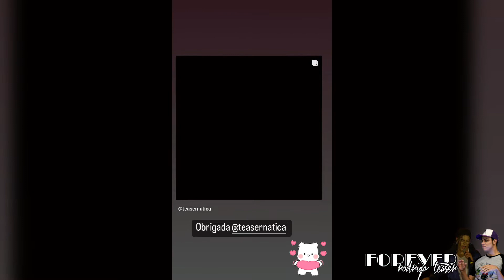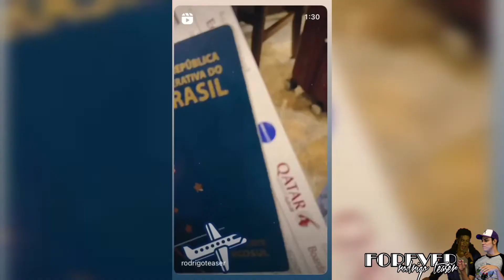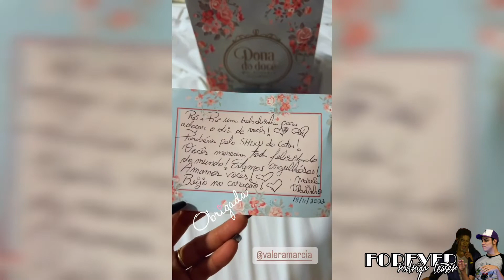"voltando ao Brasil" - Priscila Freitas Stories 17 a 20/11/2022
foto thumb: @primfreitas